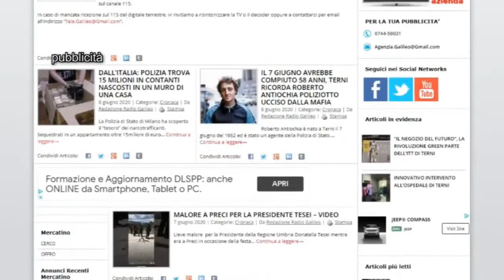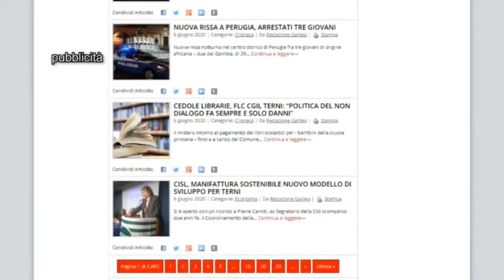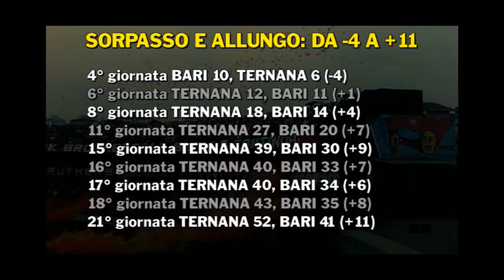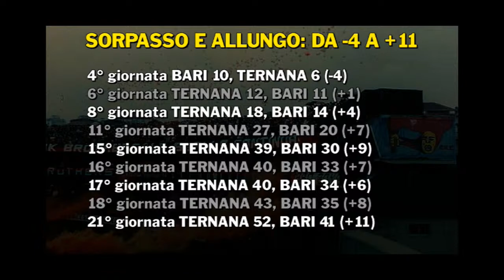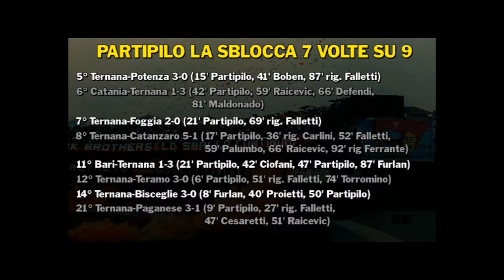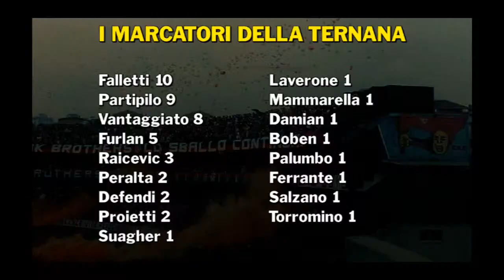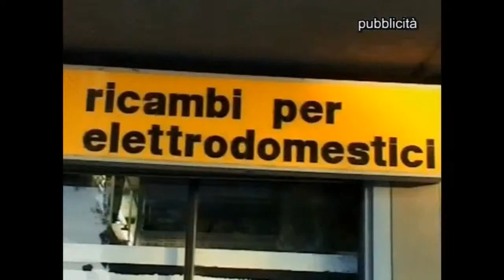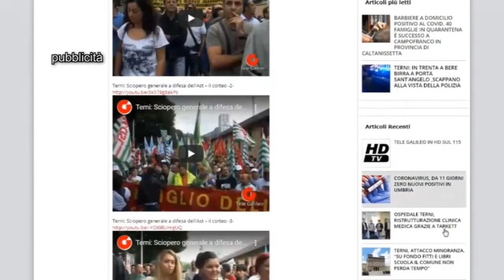Fere Di Sera: La Ternana vince con la Paganese il Bari perde a Teramo, fuga decisiva?